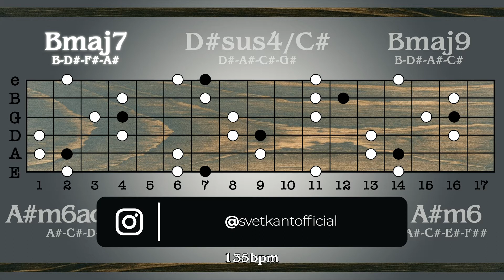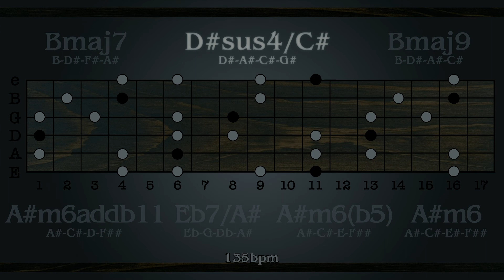Laid-back backing Track in B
➤ Chord progression
Bmaj7 - D#sus4/C# - Bmaj9 - A#m6addb11 - Eb7/A# - A#m6(b5) - A#m6

⏳Tempo = 135bpm

About us:
We are an experimental metal band from Dublin.  Besides creating crazy music, we aim to provide less resourceful artists with free tools so they can develop their skills and artistic passions.